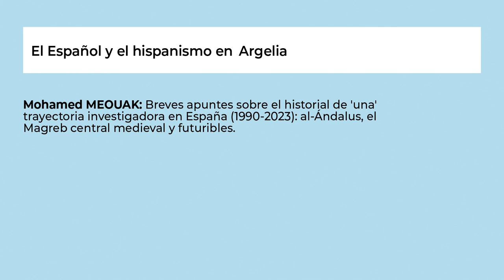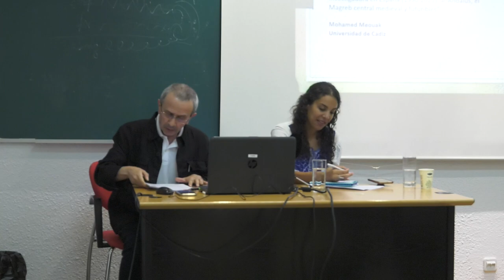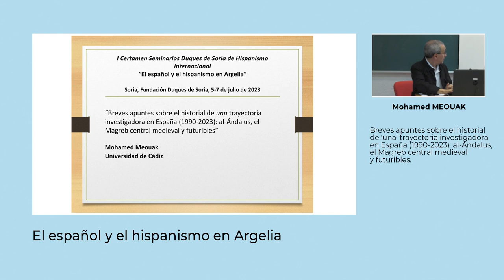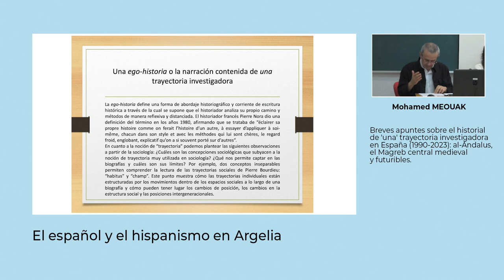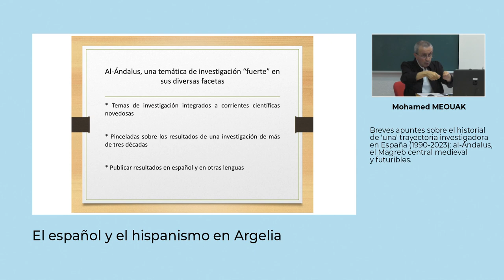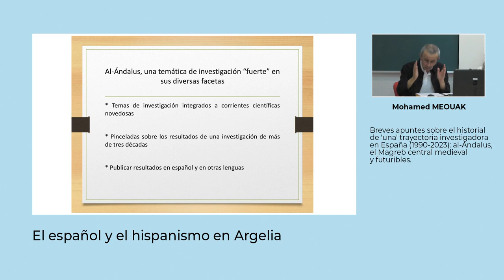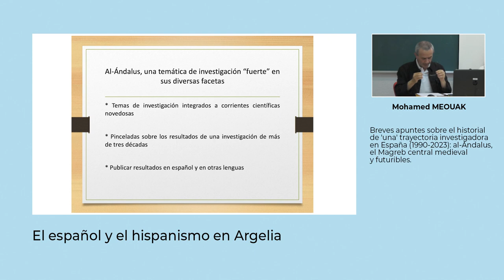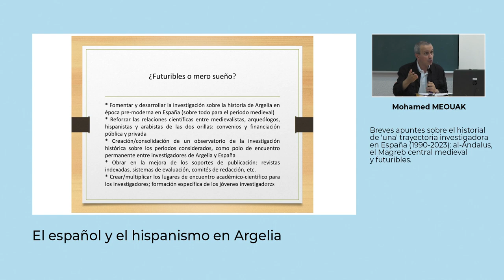12. Argelia. Mohamed Meouak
6 de julio de 2023
“Breves apuntes sobre el historial de 'una' trayectoria investigadora en España (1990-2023): al-Ándalus, el Magreb central medieval y futuribles”.

Moderador: Ahmed Kaddour.
I Certamen Seminarios Fundación Duques de Soria de Hispanismo Internacional “El español y el hispanismo en Argelia”
Universidades y Organismos Participantes: University of Tlemcen, Oran University, Universidad Pompeu Fabra, Université d’Oran 2 Mohamed Ben Ahmed, Université de Mostaganem, Universidad de Cadiz, Université d’Alger2 Abou el Kacem Saâdallah, Gresam (Grupo de estudios sobre las sociedades árabes y musulmanas), Esperia Culturas del Mediterraneo, Instituto Cervantes Orán.